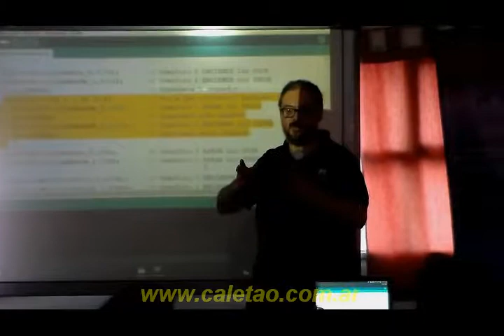«Semana de la Ciencia en Caleta Olivia -Taller programación arduinos 2017-»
Con motivo de la Semana de la Ciencia, la Tecnología y el Arte Científico se realizaron distintas actividades a cargo del Instituto de Tecnología Aplicada en la Unidad Académica Caleta Olivia de la Universidad Nacional de la Patagonia Austral.
Entre ellas un taller práctico sobre la programación de arduinos para la construcción de una red de semáforos inteligentes.
La clase estuvo a cargo de la directora del Instituto de Tecnologías Aplicadas Doctora en Ciencias de la Computación Andrea Villagra y el Ingeniero Jorge Valdez profesor adjunto de la Cátedra de Tecnologías Emergentes.
Los alumnos presentes en el laboratorio pertenecen al Colegio Co.d.E.D.C.O. de la localidad.
08 de Septiembre 2017. Caleta Olivia, Santa Cruz, Argentina.